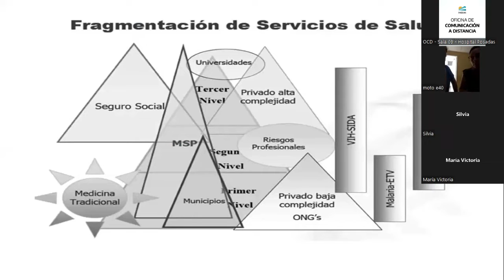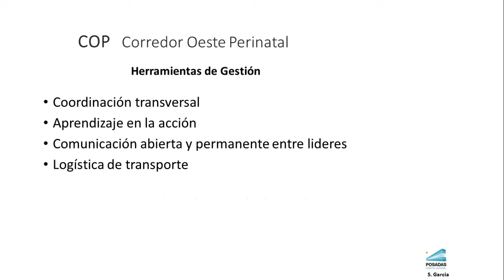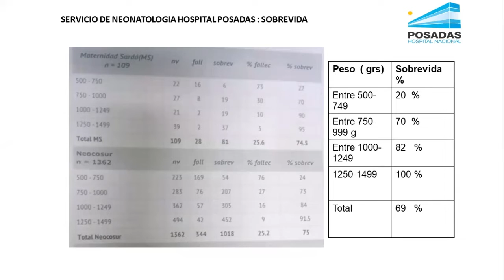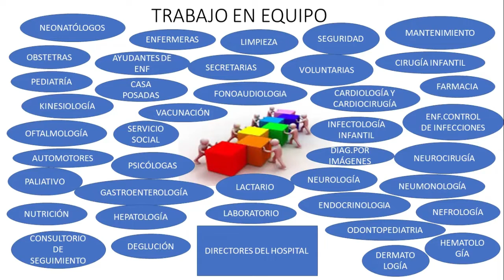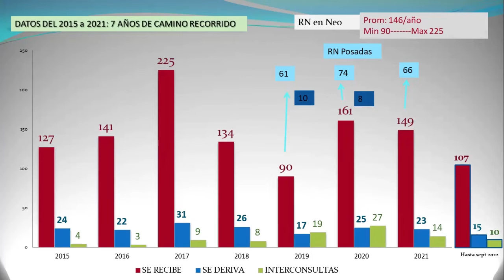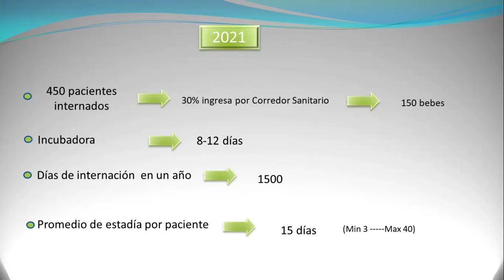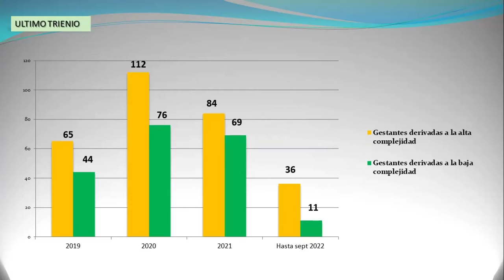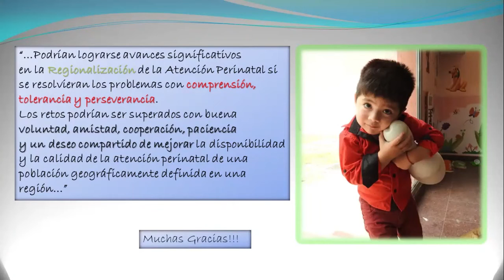Encuentros Hospitalarios de Gestión Semana de la Prematurez